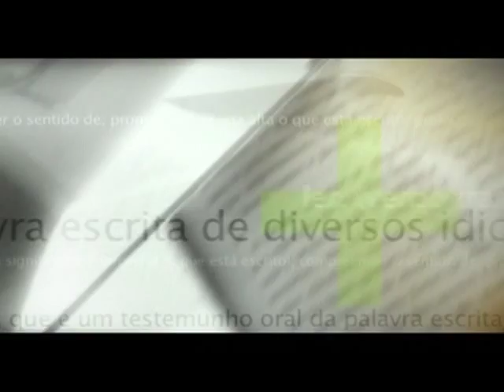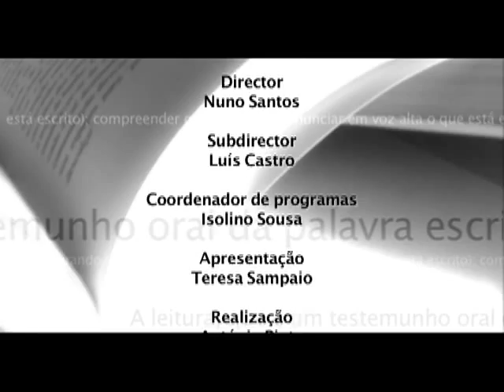Ler Mais Ler Melhor Vida e Obra de José Cardoso Pires